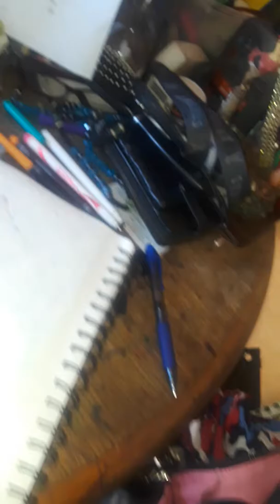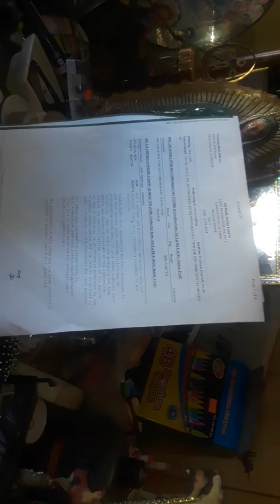La Vida real y origen